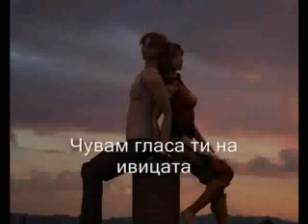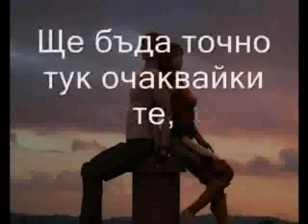Richard Marx - Right here waiting - превод